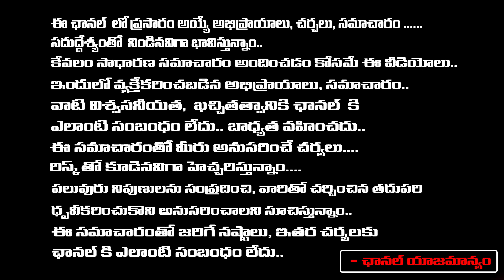Director Geetha Krishna Shocking Facts About Baahubali | Prabhas | First Telugu